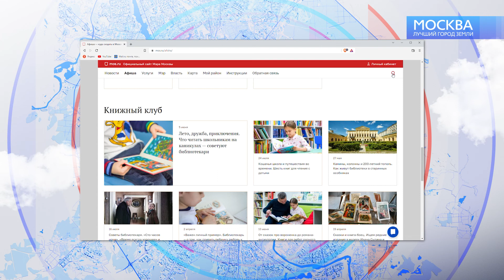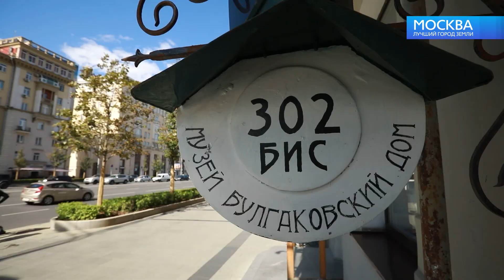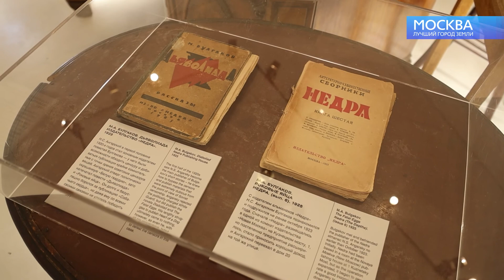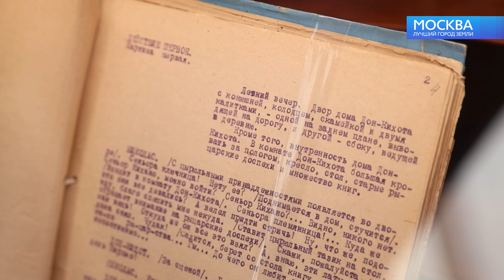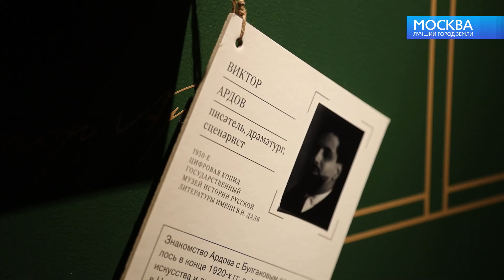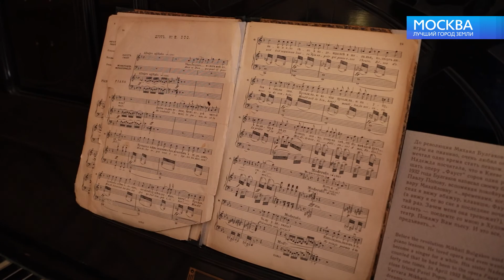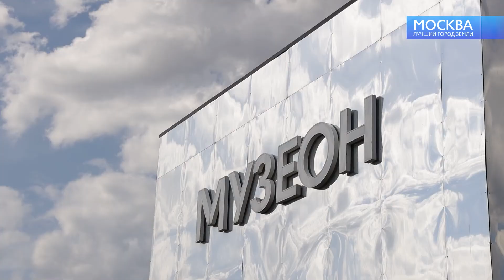Москва - лучший город Земли - №11-2022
Сегодня в программе:
- Яркие краски и незабываемые ароматы: в Москве начался фестиваль «Цветочный джем»
- На гребне волны. Где в столице России можно заняться вейксёрфингом.
- Как в Москве отмечают День Военно-Морского Флота.